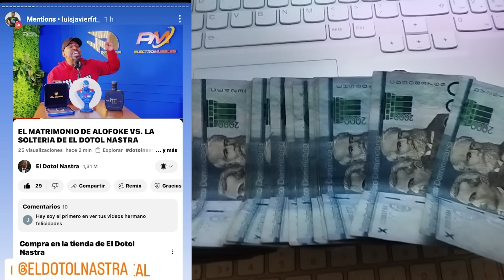😅A MORIR DE LA RISA! CUENTOS DE GRANDES LIGAS (JULIAN TAVAREZ EX-GRANDES LIGAS)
El dotol nastra con el ex grandes ligas julian tavarez